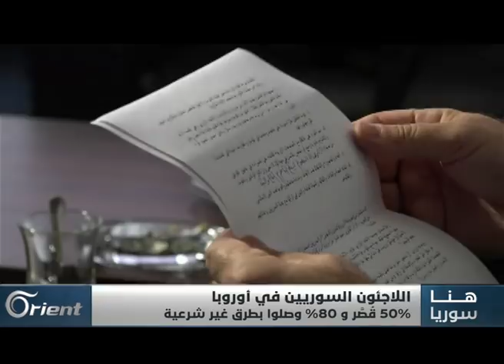الهجرة العكسية.. صحوة من وهم أوروبا أم عجز عن التكيف؟ هنا سوريا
صحوة متأخرة عن الوهم الأوروبي.. هكذا قال اللاجئون المغادرون.. هنا سوريا يفتح اليوم ملف الهجرة العسكية.. ويعرض شهادات حية، ويسأل مختصين لتفسير الظاهرة!
الضيوف:
عبد الله حاج علي - لاجئ عائد من هولندا إلى تركيا - الريحانية
عبو الحسو - صحفي مهتم بشؤون اللاجئين - غازي عنتاب
أنور البني - رئيس المركز السوري للدراسات والأبحاث القانونية - برلين
إيهاب محمد - لاجئ سوري – برلين
إعداد: رامي زين الدين
مسلم اليسد عيسى